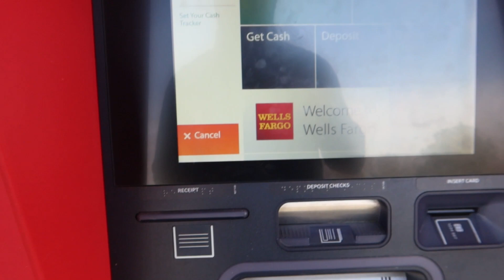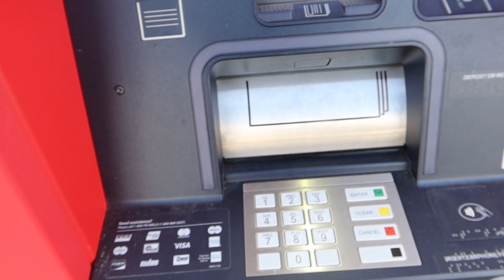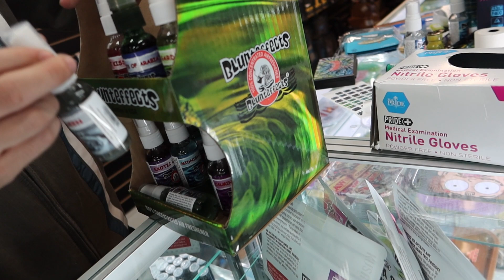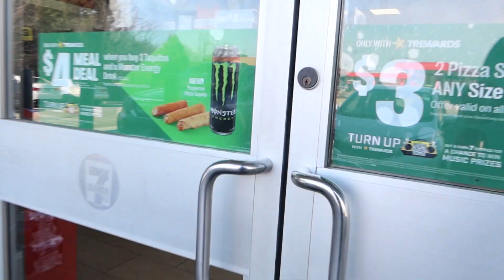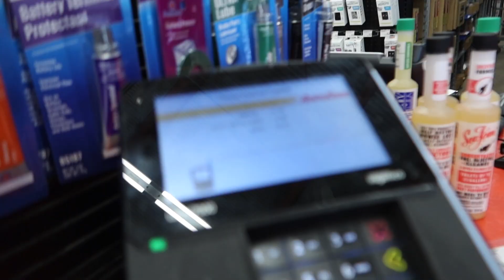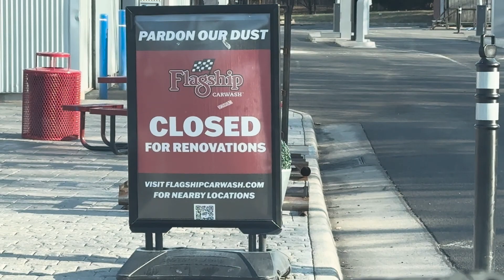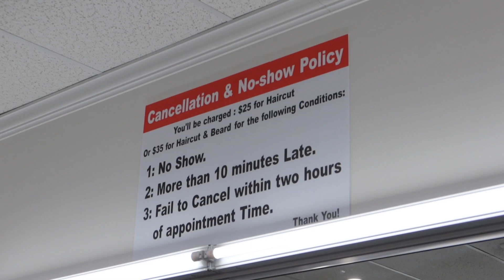ألغيت كل برامج اليوم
nstagram انستغرام  ➭

 / yasser_hached_

● 🎋  مواقع التواصل